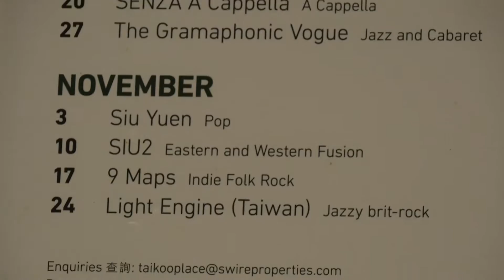Interview Senza A Cappella-ZHU Xiuxi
This is an activity held by Taikoo Plaza to help relax the employees working around that area. Senza A Cappella is a young group of singers performing without music instruments.